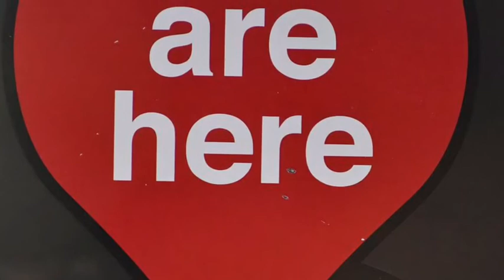Hey it’s lighting zoom 5000 we are back enjoy song last lightning zoom song